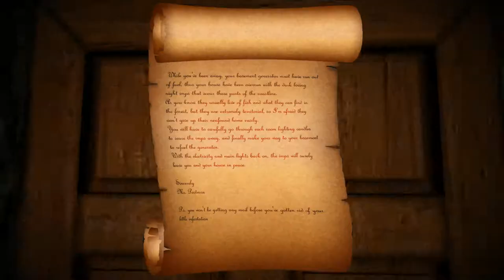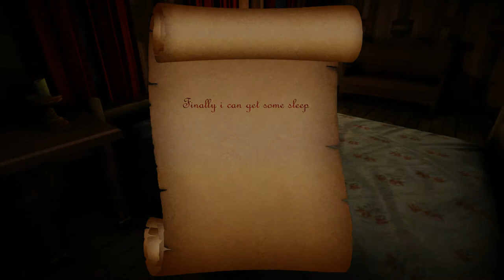Candles fast Let's Play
wir haben versucht das ziel so schnell wie es geht zu erreichen , ohne irgendwo hängen zu bleiben , ging zwar nicht zu 100% aber schnell.